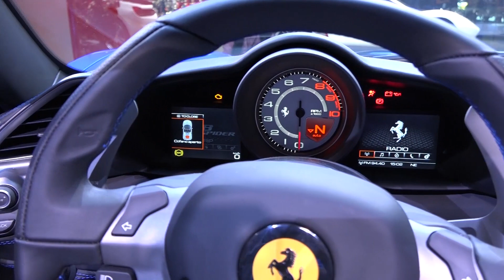Máquinas especiais do Salão de Frankfurt 2015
Conheça algumas das maquinas mais especiais apresentadas no Salão de Frankfurt. Bentley GTC de 1001 cv, Bugatti Vision Concept,  Lamborghini Trofeo de 1250 cv, Ferrari 488 Spider, entre outras